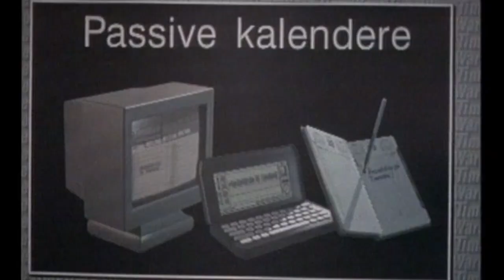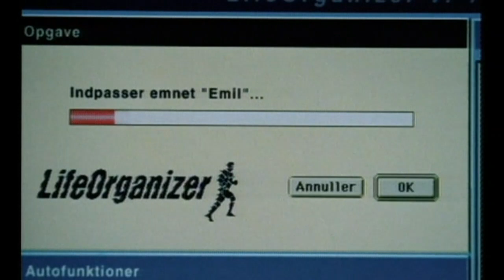BABY - DOOM CLEAR ACCESS (music video, 1998)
lyden er behandlet i Adobe Audition.
Writers - Peter Gren Larsen, Adam Price, Anders Thomas Jensen
musikken er med Brotherhood Of Man - Save Your Kisses For Me (1976)

cast -
Peter Mygind - Max
Camilla Bendix - Nicoline
Jesper Asholt - Michael
Henning Moritzen - Holstein
Ulrich Thomsen - Magnus
Zlatko Buric - Lazlo